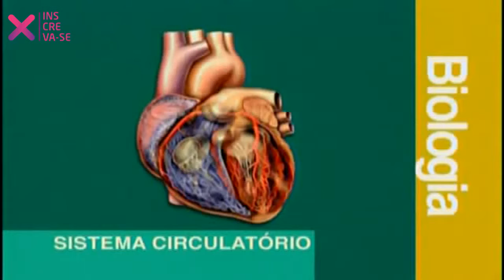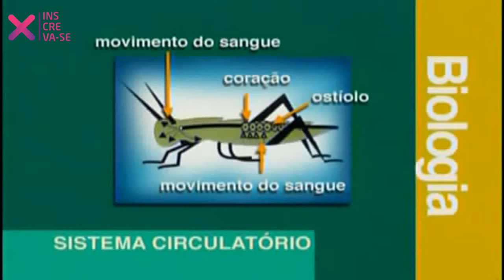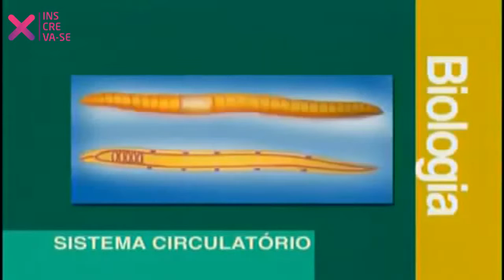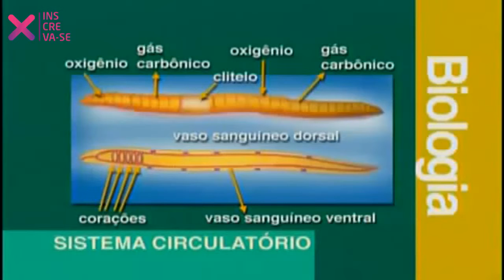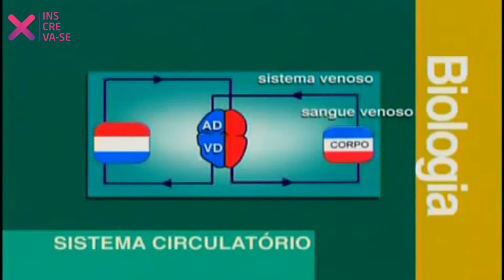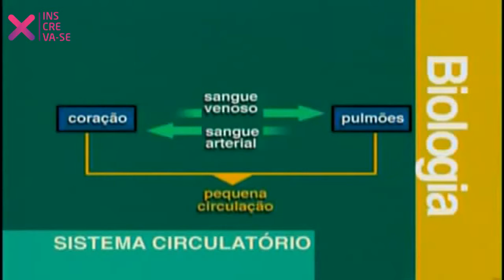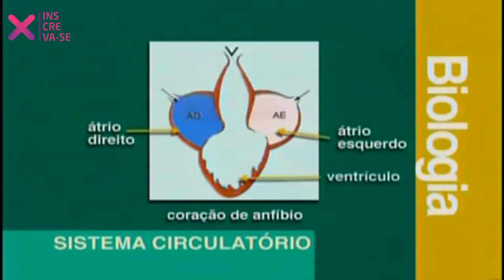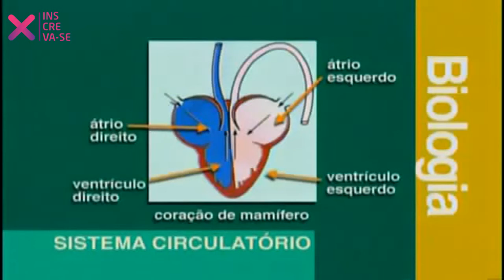O Sistema Circulatório e sua função - Biologia - HORA DO VESTIBULAR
Qual a importância dos sistema circulatório para a vida dos seres vivos?